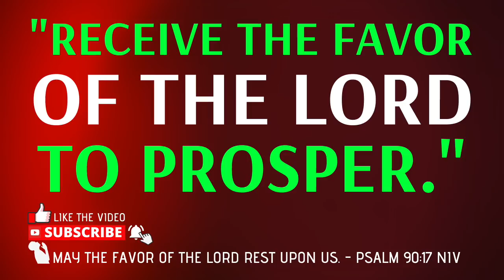Short Financial Miracle Prayer - Let Us Pray For Your Financial Blessings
Short Financial Miracle Prayer - Let Us Pray For Your Financial Blessings - Short Prayer For Financial Prosperity And Blessings - Prayer for God's Favor And Increase. - In this video, I am praying for God to anoint you to prosper and increase and for favor in everything you put your hands to do. Listen to this powerful prayer and receive by faith your financial breakthrough in the name of Jesus.

► Please Consider Supporting My Prayer Channel. Thank You and God Bless You!

Please mail your check to:
FERNANDO PEREZ
U.S.A